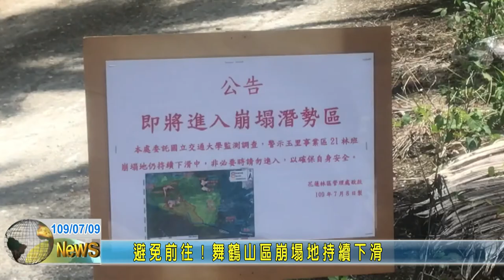20200709 03 避免前往 舞鶴山區崩塌地持續下滑